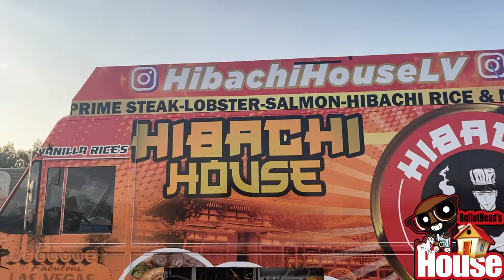Vanilla Rice’s Gourmet Hibachi In Las Vegas NV